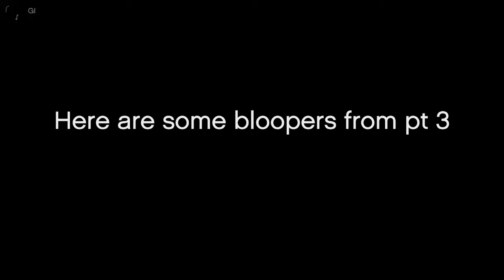Pt 3 bloopers